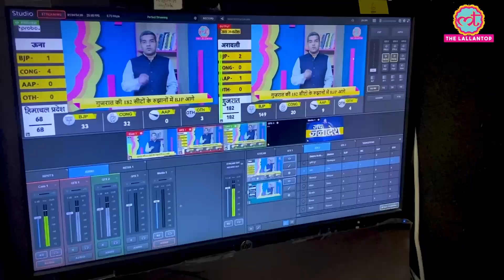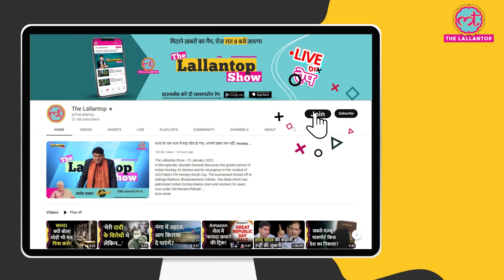क्या है A History of Violence, जिस कहानी से Thalapathy Vijay की Leo बनी है| Lokesh Kanagaraj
Following the release of promos and the trailer for Leo, directed by Lokesh Kanagaraj and starring Vijay, rumors have swirled about its inspiration from the Hollywood film A History of Violence. Aathma Patrick, a member of the extensive cast, has now confirmed that the film is indeed influenced by the Hollywood movie, but it is an official remake.